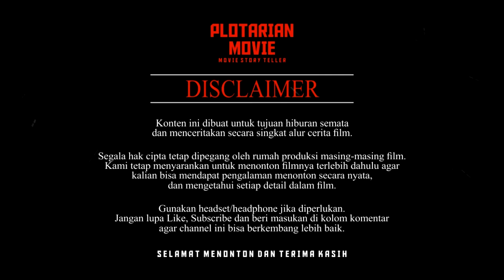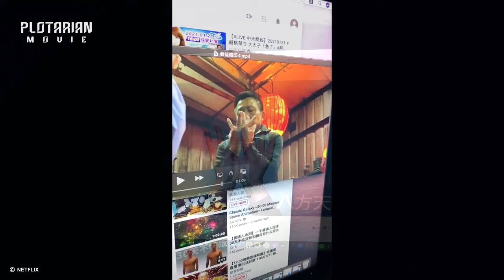DIKUTUK KARNA TELAH MELANGGAR PANTANGAN DARI AGAMA KUNO || ALUR CERITA FILM HOROR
Film ini sendiri menceritakan tentang seorang wanita, yang selalu mendapat teror selama bertahun-tahun, akibat melanggar pantangan dari sebuah kepercayaan.